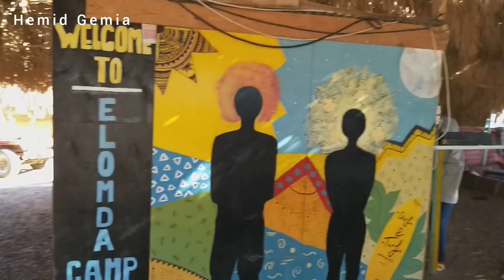. Blue lagoon _ dahab / بلو لاجون دهب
بلو لاجون دهب من اجمل الاماكن السياحية في مصر ويتبع مدينة دهب على ساحل خليج العقبة شمال شرم الشيخ ويمتاز بمياهه الزرقاء ويشتهر برياضة الشراع  كايت سيرف و ويند سرف  .
The Blue Lagoon Dahab is one of the most beautiful tourist places in Egypt. It follows the city of Dahab on the coast of the Gulf of Aqaba, north of Sharm El Sheikh. It is distinguished by its blue waters and is famous for its kite surf and wind sport.